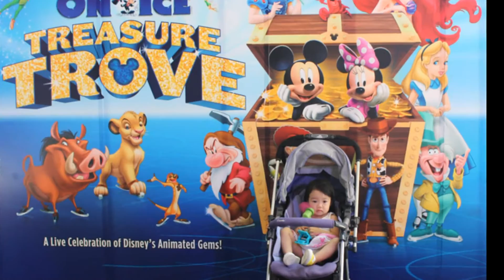Disney On Ice 2014 Thailand